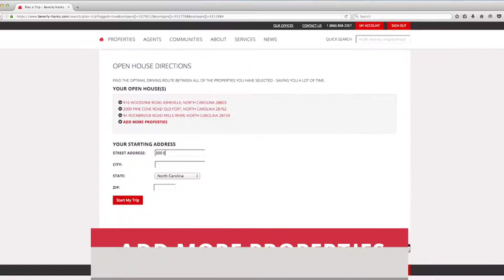Asheville Open Houses 11.11.18 Beverly Hanks & Associates